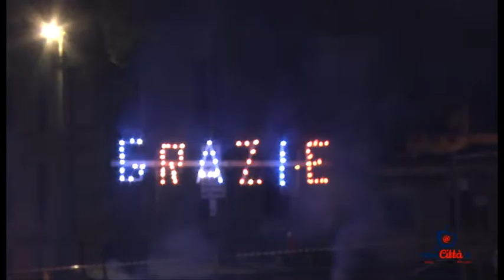Comunali Lanciano, D'Alessandro: "Ripartire da ciò che non ha funzionato"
Il consigliere regionale del PD si dice contento della vittoria, ma chiede discontinuità sugli errori del passato (servizio Pina De Felice, immagini Alessandro Di Biase)